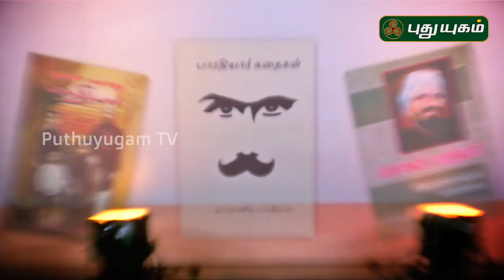வடசென்னைத் தமிழ்ச் சங்கத்தின் "பாரதி விழா" | PROMO | 19-12-2019 | PuthuYugamTV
திரு.இந்திரா சௌந்தர்ராஜன் மற்றும் திரு.இசைக்கவி ரமணன்
உள்ளிட்டோர் பங்கேற்ற வடசென்னைத் தமிழ்ச் சங்கத்தின்  "பாரதி விழா"

வரும் ஞாயிறு காலை 9 மணிக்கு நமது புதுயுகத்தில்..